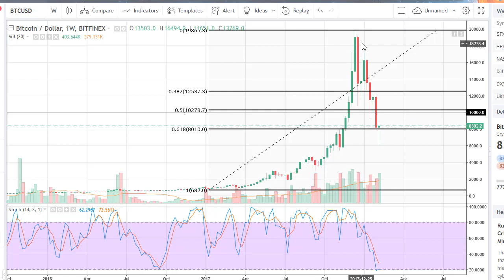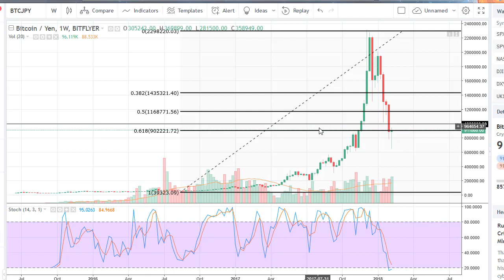Bitcoin (BTC/USD) Technical Analysis for the week, February 12, 2018 by FXEmpire.com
Bitcoin markets were very volatile during the week, touching very low levels, but it seems as if the buyers are starting... For the full article go - BTC/USD Forecast February 12, 2018, Technical Analysis. Find more information about Forex and Commodities News Technical Analysis Fundamental Analysis and Brokers on FX Empire